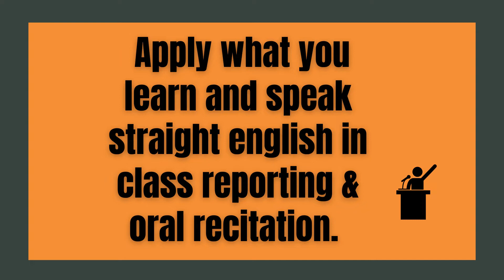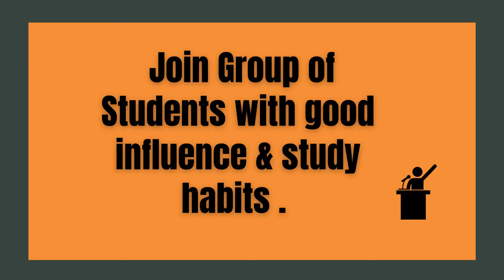5 Tips Paano Mabilis Na Matutong Mag- English Sa College?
This is a concise video for College Students concerning how to improve in the English language or Engling Speaking Skills.